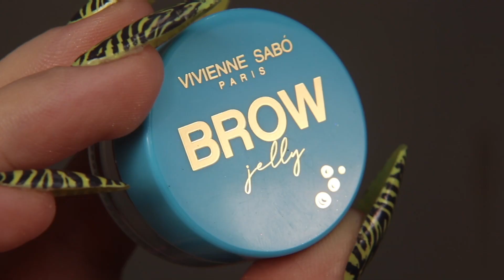Дуохромы в деле: макияж с палеткой Tammy Tanuka "Wind Rose"